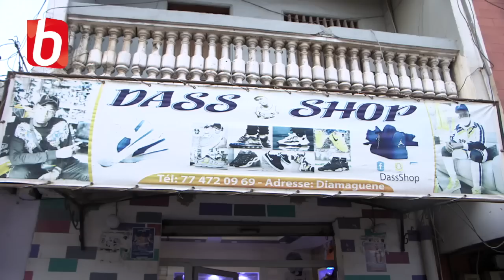BADJ GUEWEUL AVEC DJILY SECK LE BATTEUR DE SITEU NOUS RACONTE SON PARCOURS «Lima dal si lamb… »